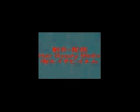山野祭2008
山野美容専門学校（山野愛子ジェーン校長）は６月６、７の両日、東京代々木の同校で山野祭を開催。今年のテーマはＣｈａｎｇｅ。